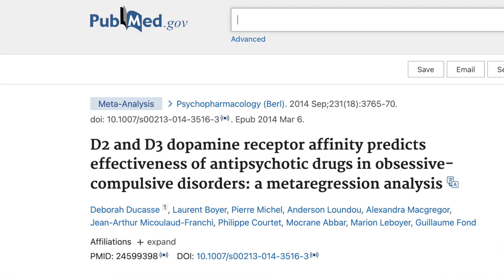TOCs: quel médicament choisir?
- vous procurer les livres "Bien manger pour ne plus déprimer" et "Je fais de ma Vie un Grand Projet" dans lequel je donne beaucoup d'informations qui pourraient vous aider.

Vous pouvez également me suivre sur instagram et Linkedin
Bien chaleureusement